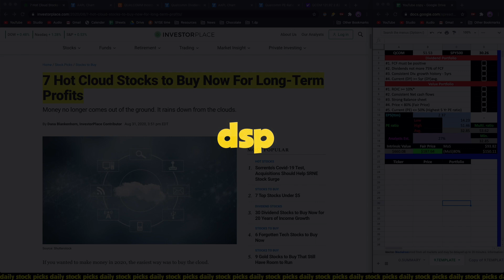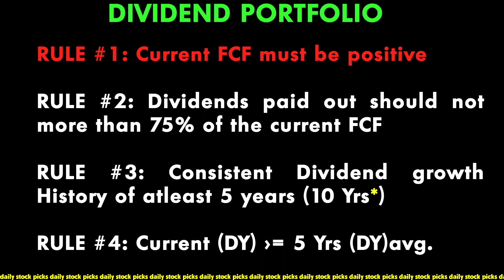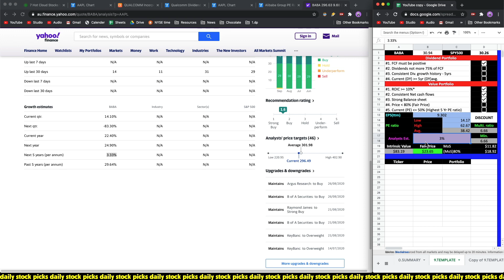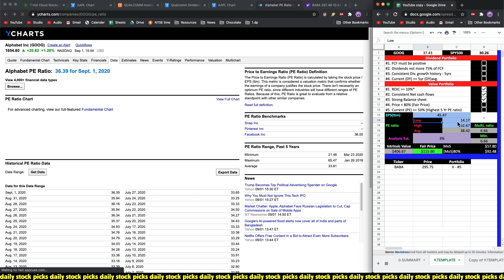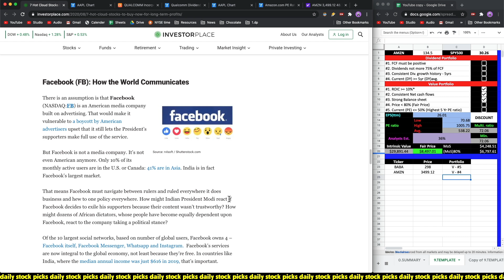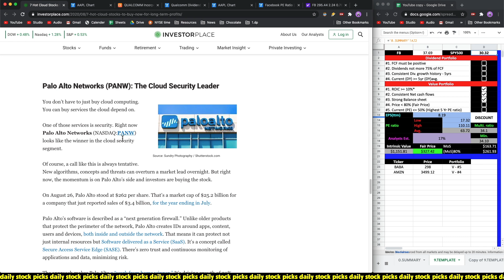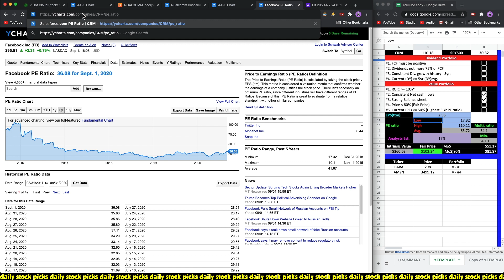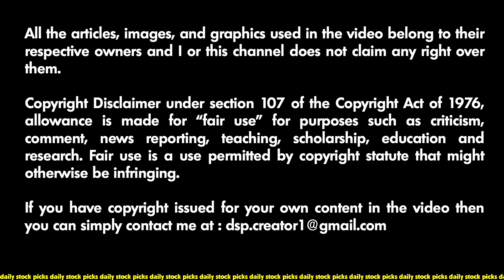THE TOP 7 STOCKS TO BUY IN SEPTEMBER 2020 | CLOUD STOCKS (ARTICLE REVIEW)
These 7 Cloud stocks are something that Robinhood investor should double upon.

Make sure to follow my content on robin hood, TD Ameritrade, Webull and more. My top stocks 2020 are performing amazing.